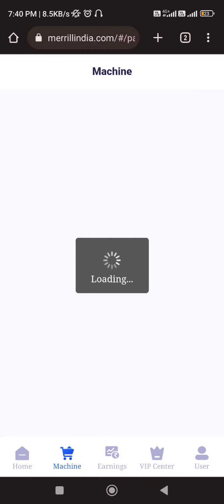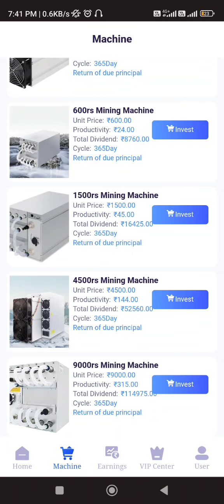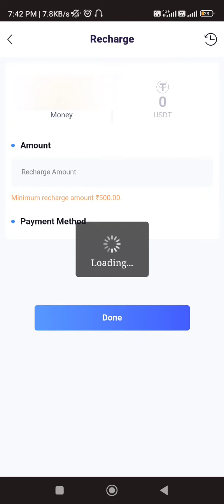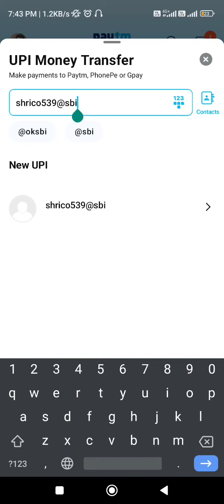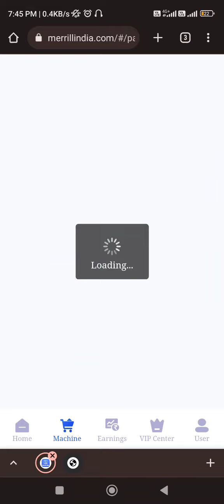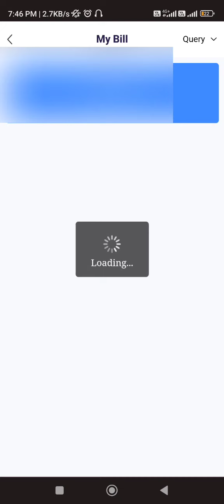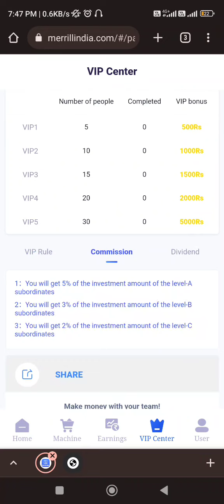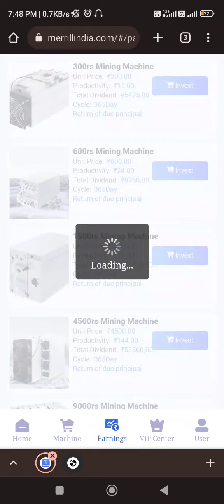Merrill India App Live Recharge Proof, Merrill India App Payment Proof, Merrill India App Withdrawal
Mirae asset fake app, mirae asset scam app, mirar scam, mirae fraud app, mirae loss, mirae fake app

Merrill India App Live Recharge Proof,

Merrill India App se paise kaise kamaye,

Merrill India App Kabtak chalega,

Merrill India App recharge proof,

Merrill India App payment proof,

merill app,

Merrill app payment proof,

Merrill app real or fake,

Merrill app kabtak chalega,

Merrill app live recharge proof,

Merrill, new long term app,

Merrill app

paytm cash
paytm
cash
earning
apps
earning apps
best paytm cash earning app
earning app
earning apps
new
paytm

paytm games
2021 new earning app today
earning app

1. EARN ₹1000 DAILY PAYTM CASH PLAYING GAMES
2. EASY WAY TO EARN MONEY ONLINE IN 2021 GAMES
3. HOW TO MAKE MONEY ONLINE 2021
4. best earning apps for android 2021
5. best earning apps 2021
6. best paytm cash earning apps
7. paytm cash kaise kamaye
8. earn paytm cash
9. play games and earn paytm cash money online
10. games khel kar paise kaise kamaye